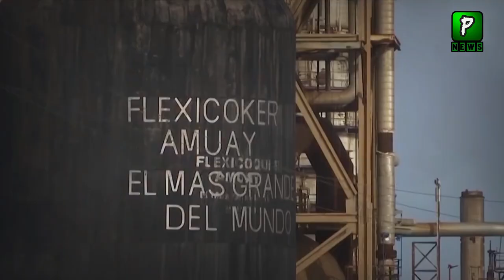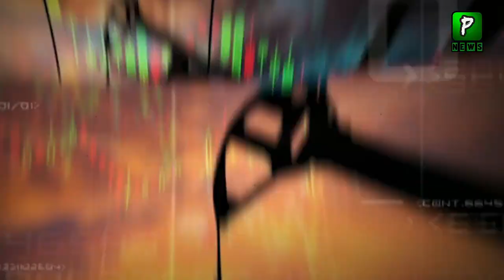Iran Give 100 Million Tonnes Petrol To Pakistan | Pakistan News | Pakistan Latest news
Pakistan News Headlines,Pakistan News Live Is That Iran Give 100 Million Tonnes Petrol To Pkaistan | Pakistan News | Pakistan Latest news

Join Us On
ABOUT CHANNEL